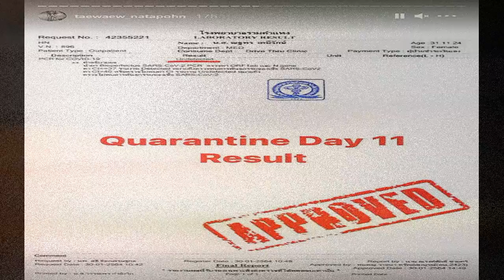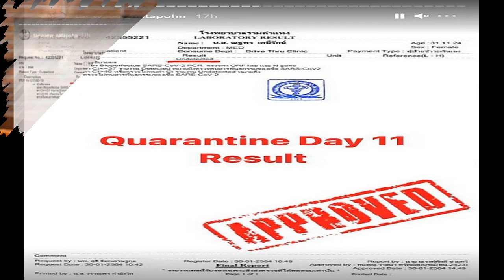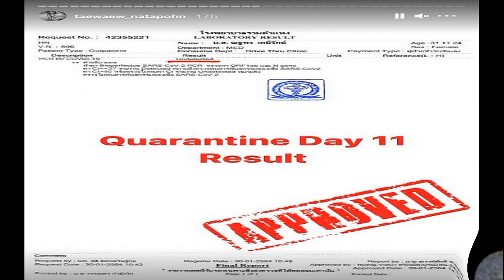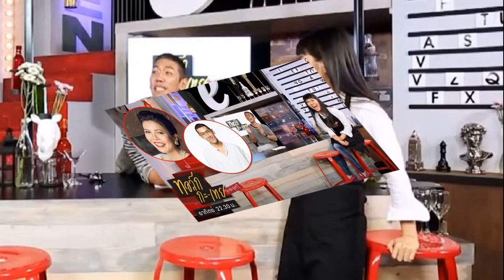อาตุ่ย อัดคลิป ขอโทษจากหัวใจ ขำความฝันคนอยากไปหัวหิน ยันช่วงสั้นๆ ทำเข้าใจเจตนาผิด